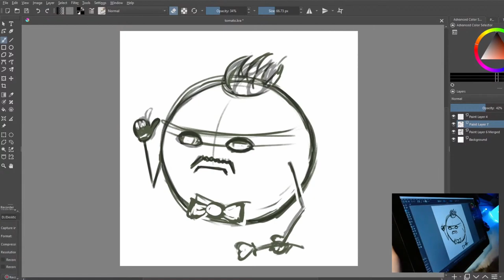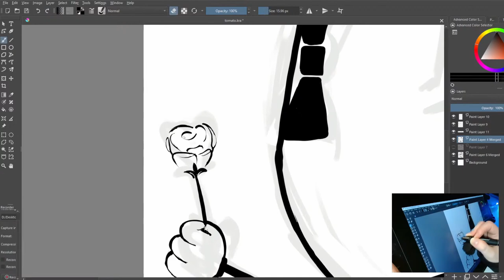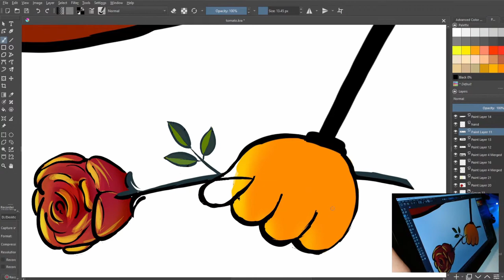Witness the Godfather Tomato Dude's Speed Painting on Huion Kamvas 13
Get ready for more tomato fun! Ketch-up on our latest live streams' summary, where I draw a suspicious, tired mafia boss. Roughly inspired by the one and only Don Corleone from the movie adaptation of Mario Puzo's book "The Godfather".  If you enjoyed this tomato adventure, don't forget to pat the like button to let us know!

And swing by our website! We have a series dedicated to these fun, silly characters. Trust me, you won't be able to resist all the goodness we have in store for you!

So sit back, relax, and prepare to be tomato-fied! Let the fun begin!

Artwork was done by Alma from @oursimplearts

Tablet Used in This Video 🔶
Camera For Side View 🔶